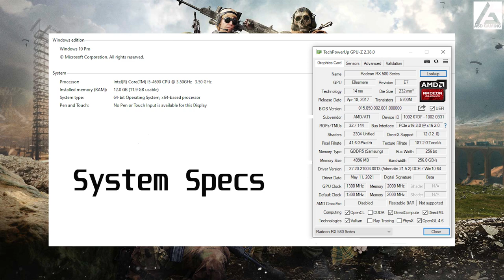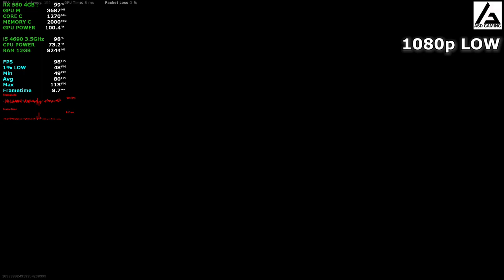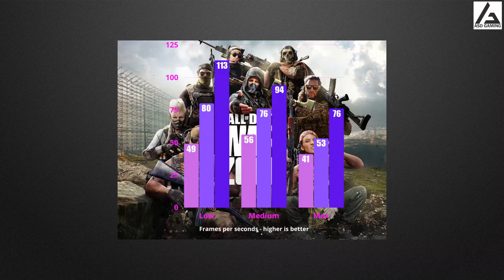AMD RX580 4GB | Intel i5 4690 | Call of Duty: Warzone - 1080p Medium, High & Max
SPECS

# AMD RX580 4GB - Zotac OEM (M-Clock : 2000MHz & G-Clock : 1270MHz)
# Gigabyte 120GB SSD - Windows 10
# Samsung 860 EVO 250GB - game installation

Timecodes
0:00 - specs
0:12- 1080p Low Settings
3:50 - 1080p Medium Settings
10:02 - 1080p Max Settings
13:21 - FPS Summary